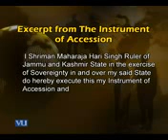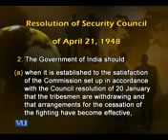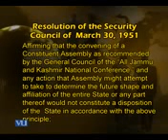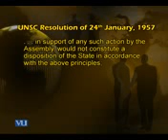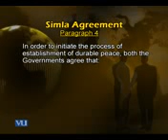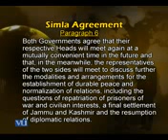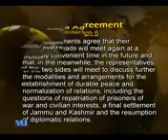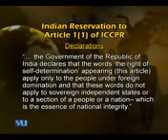International Law on Kashmir Ahmer Bilal Soofi President RSIL YouTube